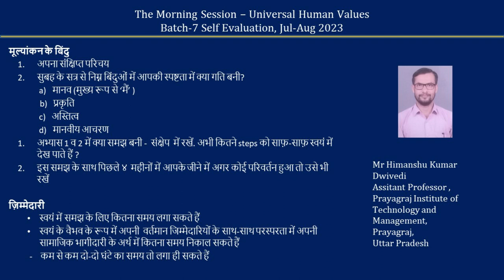Sharing Hindi Mr Himanshu Kumar Dwivediji 2023 08 15 MS Batch7